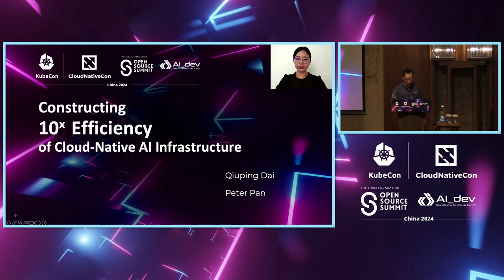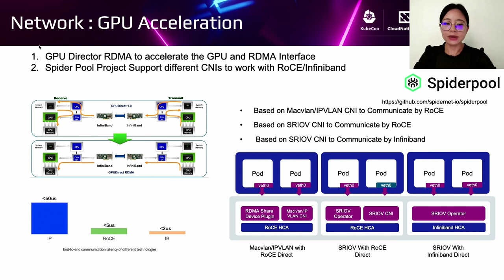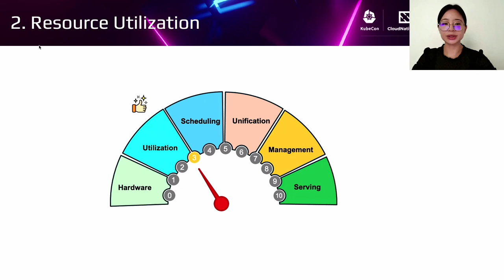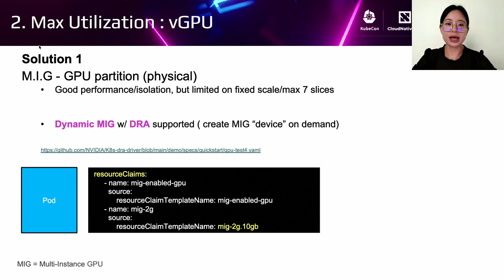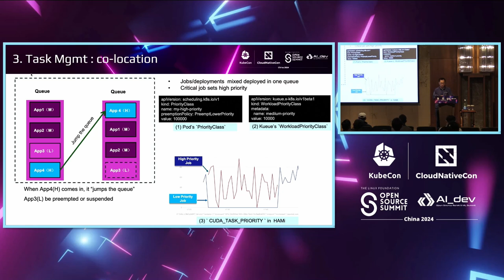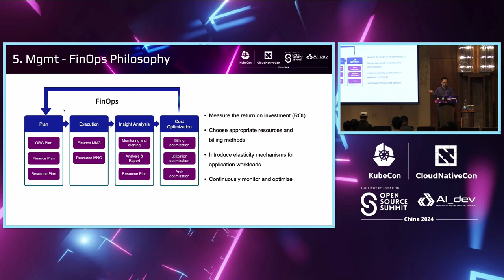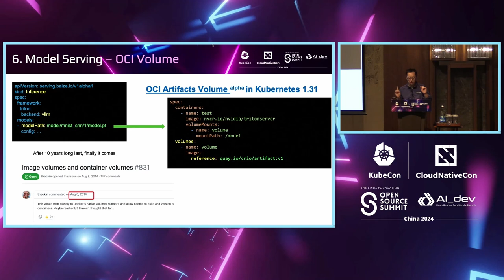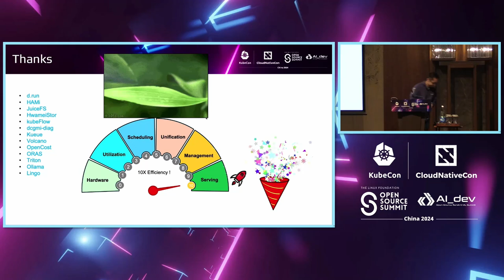Constructing the 10x Efficiency of Cloud-Native AI Infrastructure - Peter Pan, DaoCloud & 秋萍 戴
Constructing the 10x Efficiency of Cloud-Native AI Infrastructure | 如何让你的 AI 底座效能提升 10 倍？ - Peter Pan, DaoCloud & 秋萍 戴, daocloud

Enterprises keep invested in AI. But once GPU are installed in a data center, a challenge arises: how to construct an "AI cloud" atop bare-metal. Even when K8S is recognized as the foundational infrastructure for AI, But K8S only is merely the initial step. Organizations may face challenges: - Maximizing GPU utilization - Unifying multi-arch accelerators/GPUs (k8s DRA) - Organization quotas and cost management - Resource isolation among organizations - Smarter scheduling, tiered GPU allocation, task prioritization.. - Sharing GPU clusters between VMs & containers - Harnessing the full potential of high-speed networks , Storage optimization and dataset orchestration Leveraging open source stacks in Linux Foundation and CNCF, we've experience in building AI clouds for IDC or internal usage. We can share experiences to empower communities' journey towards constructing the 10x efficiency of cloud-native AI. Refer to `Additional resources` chapter for more details

企业继续投资于人工智能。但是一旦在数据中心安装了GPU，就会面临一个挑战：如何在裸金属之上构建一个“AI云”。即使K8S被认为是AI的基础基础设施，但K8S只是一个起步。 组织可能面临的挑战包括： - 最大化GPU利用率 - 统一多架构加速器/GPU（k8s DRA） - 组织配额和成本管理 - 组织之间的资源隔离 - 更智能的调度，分层GPU分配，任务优先级... - 在虚拟机和容器之间共享GPU集群 - 充分利用高速网络的潜力，优化存储和数据集编排 利用Linux基金会和CNCF中的开源堆栈，我们在为IDC或内部使用构建AI云方面有经验。我们可以分享经验，以赋予社区构建云原生AI的效率提升10倍的旅程。 有关更多详细信息，请参考“附加资源”章节。